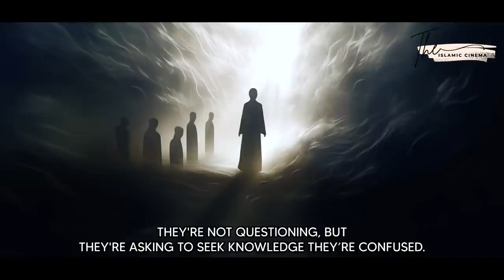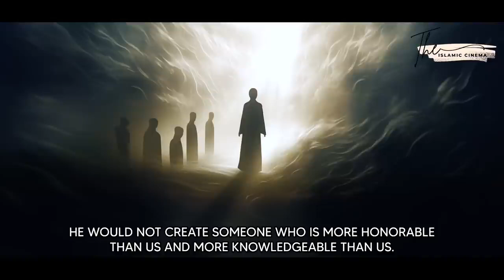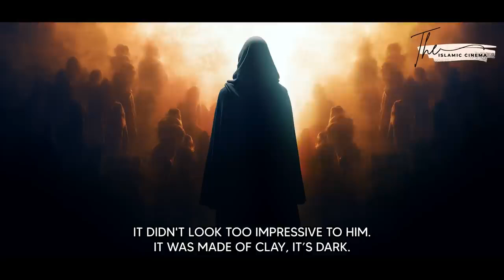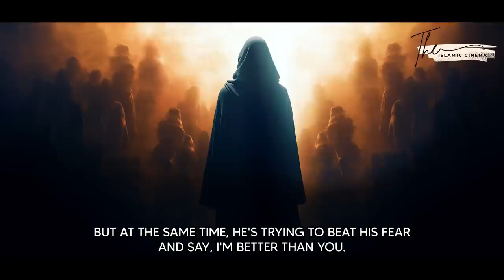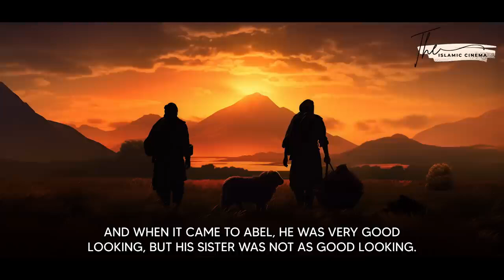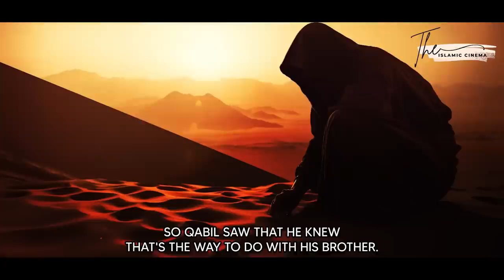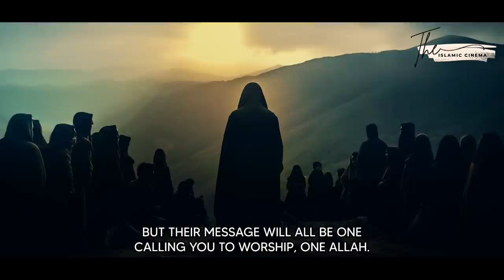01 The Prophets Series Adam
We started a new Prophets Series. These videos take a lot of work and time to create so please subscribe, like, and turn on your notifications, it will only take a few seconds but it means a lot to us and it helps us grow.

Part 1:

 • 01. The Prophets Series - Adam
Part 2:

 • 02. The Prophets Series - Sheeth (Seth)
Part 3:

 • 03. The Prophets Series - Idris (Enoch)
Part 4:

 • 04. The Prophets Series - Nuh (Noah)
Part 5:

 • 05. The Prophets Series - Hud
Part 6:

 • 06. The Prophets Series - Salih

And We had already taken a promise from Adam before, but he forgot; and We found not in him determination. And [mention] when We said to the angels, "Prostrate to Adam," and they prostrated, except Iblees; he refused. So We said, "O Adam, indeed this is an enemy to you and to your wife. Then let him not remove you from Paradise so you would suffer.  Indeed, it is [promised] for you not to be hungry therein or be unclothed. And indeed, you will not be thirsty therein or be hot from the sun." Then Satan whispered to him; he said, "O Adam, shall I direct you to the tree of eternity and possession that will not deteriorate?" And Adam and his wife ate of it, and their private parts became apparent to them, and they began to fasten over themselves from the leaves of Paradise. And Adam disobeyed his Lord and erred. Then his Lord chose him and turned to him in forgiveness and guided [him].  [ Allah ] said, "Descend from Paradise - all, [your descendants] being enemies to one another. And if there should come to you guidance from Me - then whoever follows My guidance will neither go astray [in the world] nor suffer [in the Hereafter]. [20:115-123]